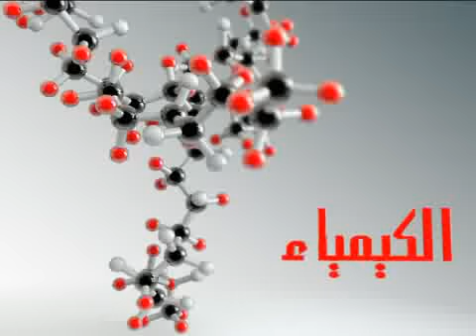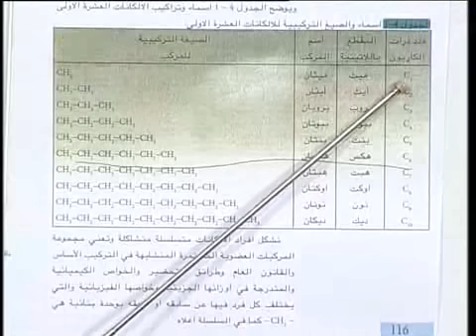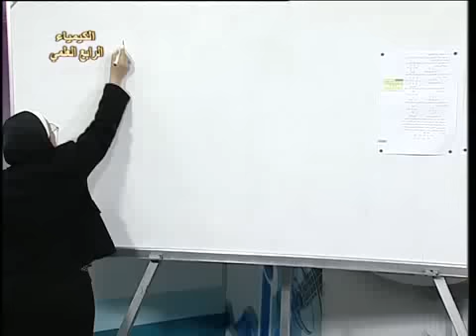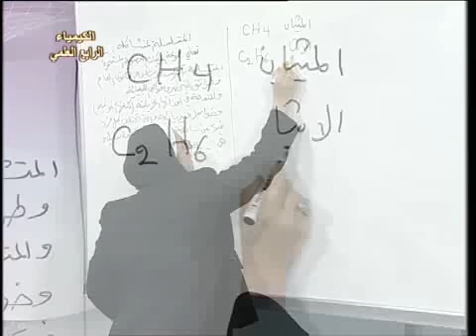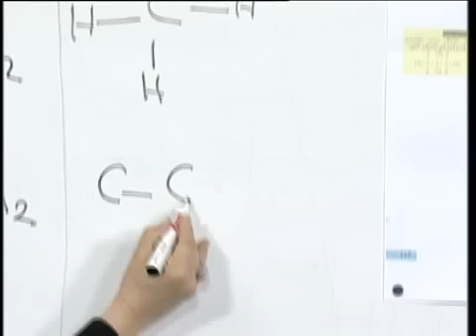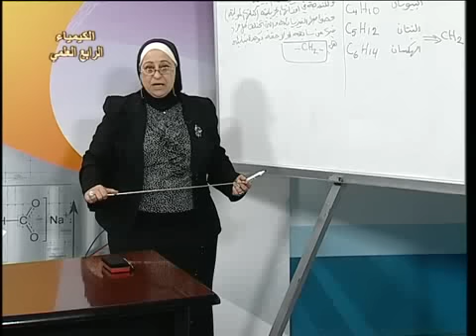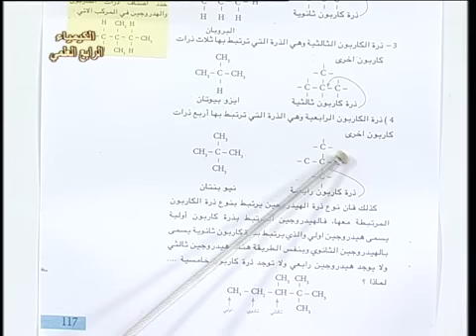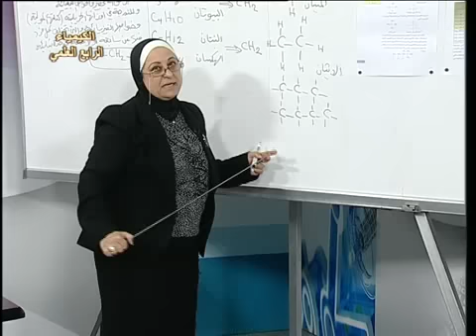96 كيمياء رابع علمي ف4 الكيمياء العضوية الالكانات ج4